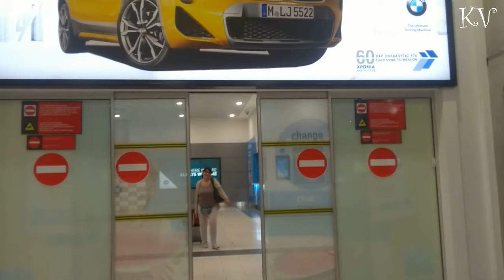VLOG ♥ Мама приехала ко мне на Кипр! ♥ Мама + свекровь ♥ Маракуйя оплела мандарин ♥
Ко мне на Кипр приехала мама! Мы не виделись с ней 2 года и очень соскучились ♥ И конечно сразу она захотела навестить мою свекровь ♥ А потом мы рассматривали девевца в ее саду и нашли красивенные цветы на мандариновом дереве!